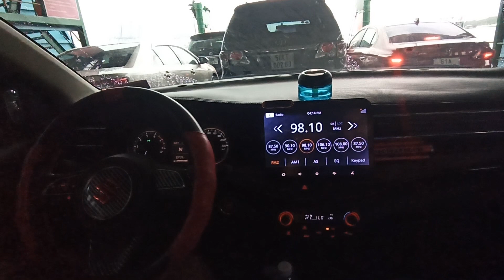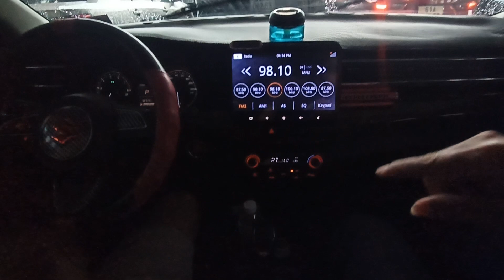Đi về TPHCM bằng đường phà Cát Lái và kinh nghiệm đi lên xuống phà cho các bạn lái mới,mới có GPLX